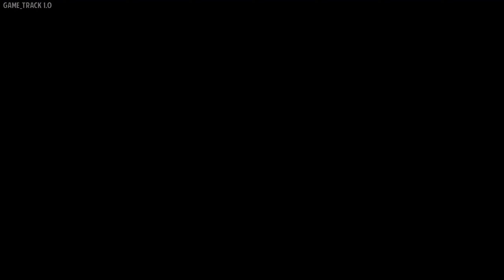Batman Arkham Origins Full Gameplay - Part 11 - Joker Meets Harley + Play as Joker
Batman Arkham Origins Full Gameplay - Part 11 - Joker and Harley Quinn Love Story | Batman Arkham Origins full movie

Batman: Arkham Origins is a 2013 action-adventure game developed by WB Games Montréal and published by Warner Bros. Interactive Entertainment. Based on the DC Comics superhero Batman, it is the follow-up to the 2011 video game Batman: Arkham City and is the third main installment in the Batman: Arkham series. Written by Corey May, Ryan Galletta and Dooma Wendschuh, the game's main storyline is set five years before 2009's Batman: Arkham Asylum and follows a younger, less-refined Batman. A bounty is placed on him by crime lord Black Mask, drawing eight of the world's greatest assassins to Gotham City on Christmas Eve. The villains, including the Joker and Anarky, take advantage of the chaos to launch nefarious schemes, while Gotham City police try to apprehend Batman.